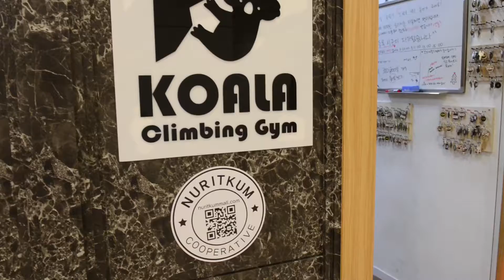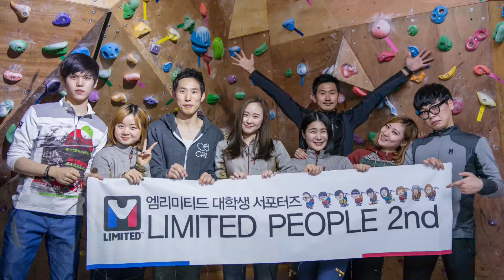리밋피플 2기 1월 익스트림 체험활동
지난 주 엠리미티드 서포터즈 리밋피플이 실내암벽등반 체험을 했습니다.
체험 도중 화기애애한 웃음이 연신 끊이질 않네요!
스포츠 클라이밍은 실제로 열량 소모가 굉장히 많은 스포츠라고 하는데요.
리밋피플처럼 열정적으로 스포츠 클라이밍 배워보시면서
올 겨울 남모르게 찌워온 살들 모두 안녕!하자구요!